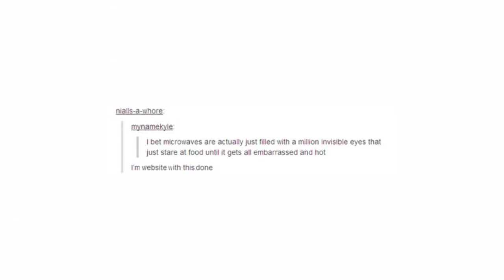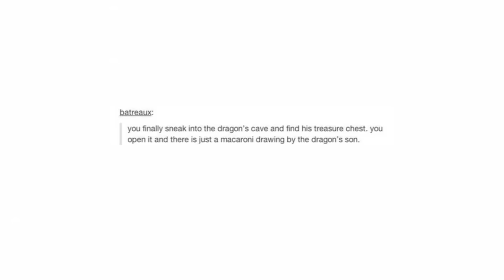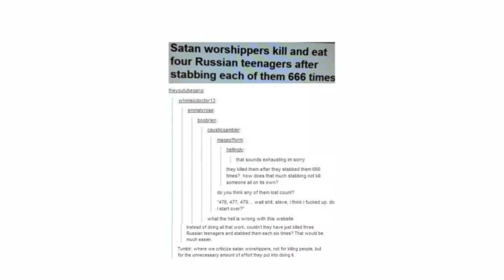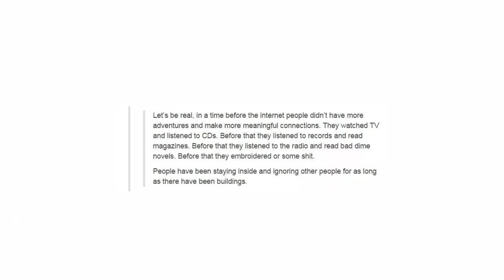Reading Late Night Tumblr Posts: The Shi-n Kicker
The magic never ends, well, maybe, these posts hurt the brain.

Artwork by Binoftrash!